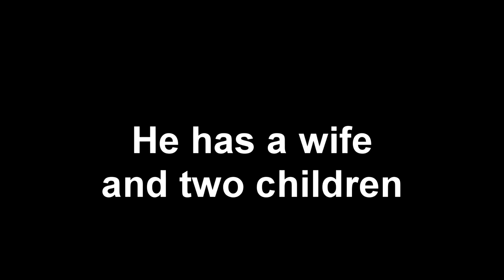Maine Rock Benefit for Garry Godfrey at Twin Pubs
Outlaw Productions Presents - A Benefit for Garry Godfrey, June 2nd at Irish Twin Pubs in Lewiston, Maine. There will be 8 bands playing, Altertone, Render, Chaos Machine, Stronghold, Jessica Prouty Band, False Prophecy, Beyond The Fall & Uncle Jack. Background music by the Jessica Prouty Band. For the Facebook Group

There will also be prize giveaway, a silent auction & a 50/50 Raffle. This is all for a great cause, So please support this cause and pass the event along to your friends!

Line-Up (Subject to Change)

4:00pm - Altertone

5:00pm - Render

6:00pm - Chaos Machine

7:00pm - Stronghold

8:00pm - The Jessica Prouty Band

9:00pm False Prophecy

10:00pm Beyond The Fall

11:15pm - Uncle Jack

ANYONE INTERESTED IN MAKING A AUCTION DONATION CONTACT BRIAN WOODSOME OR HAILEY GODFREY.

Just some info on what Garry is going through.

Garry Michael Godfrey 27 years old has Alport's Syndrome and is in need of a kidney transplant. Garry was born with this disease and really started to affect him at the age of 22. Garry does dialysis 3 times a week, 4 ½ hours a day until a donor that matches is found. Garry has been waiting for a kidney now for over 6 years. Garry has a wife of 4 ½ years Hailey and has a 4 year old son Paul and a 1 year old son Brenton. Due to Garry having other medical complications with his heart and dialysis, Garry can't work, and we all know disability does not cover all the household bills. Garry and his family could use everyone's support.

What is Alports Syndrome? Alport syndrome is a genetic condition characterized by N-Stage Renal Failure, hearing loss, and eye abnormalities. People with Alports that loss all of their kidney function can only live by dialysis, or if they are lucky enough to get a transplant.